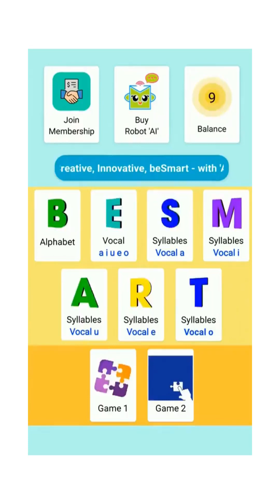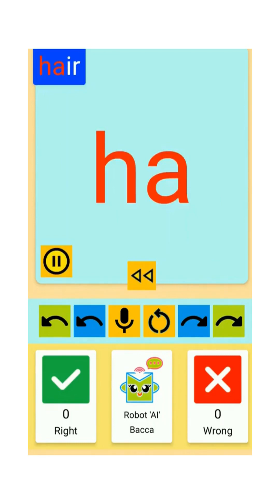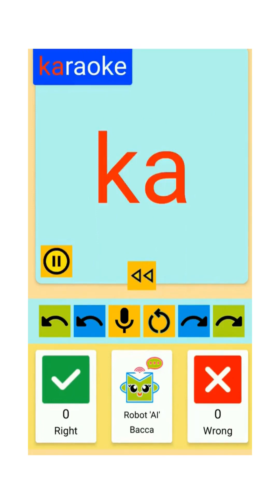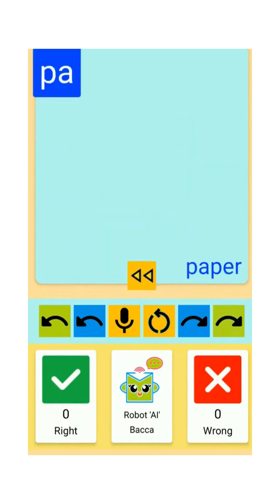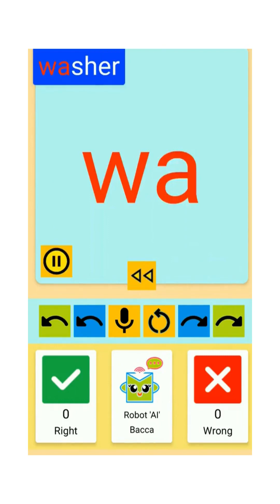Bacca 01 - Learn to Read with Animation learning abc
The Bacca is an application for learning to read by combining letters and pictures and animations. To make it easier to remember the alphabet or syllables, the Bacca Application visually displays pictures or animations of objects according to the alphabet or syllables being studied. The Bacca application starts with reading the alphabet from A to Z with a visual presentation of objects. Then get to know the vowels a, i, u, e, o. Followed by the introduction of the vowel syllables a, i, u, e and o.

The Bacca application will train you by reading words for words, and reading short sentences. The Bacca application will intelligently correct whether the words or syllables spoken by the child are right or wrong. To accelerate the learning process and prevent boredom, The Bacca application also provides simple and interesting games in the form of picture and word pair games as well as picture and syllable guess entries.

You can create stories about anything related to words or syllables with the objects displayed in the application with the help of Artificial Intelligence (AI). AI will intelligently answer or display
what do you ask according to the theme of the picture of the syllables or words being studied. Example of the word apple then you can ask anything related to apple and AI will answer it. Likewise with other syllables can be done in the same way.